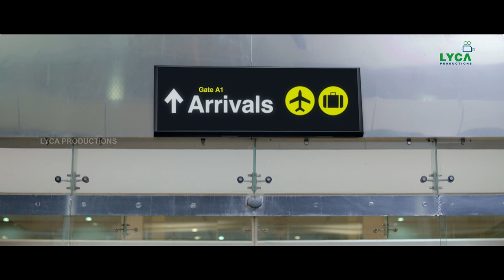Kaala Movie Scene (Telugu) | Zareena Back to Dharavi | Pa. Ranjith | Rajinikanth | Lyca Production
Zareena's return to Dharavi in "Kaala" marks a pivotal moment as she steps back into a world of both memories and confrontations.

Starring: Super Star Rajinikanth, Nana Patekar, Eswari Rao, Huma Qureshi, Samuthirakani, Sampath Raj, Sayaji Shinde, Anjali Patil, Manikandan, Dileepan, Pankaj Tripathi, Ravi Kale, Ramesh Thilak, Arul Doss, Aravind Akash, Sakshi Agarwal, Arundhati, Suganya, Nithish

Cinematographer : Murali.G
Music Director : Santhosh Narayanan
Editor : Sreekar Prasad
Art Director : T.Ramalingam
Sound Designer : Anthony BJ Ruban
Stunts : Dhilip Subbarayan
Lyricists : Kabilan, Umadevi, Arunraja Kamaraj, Arivu
Choreographer : Brinda, Sandy
Sound Mixing: Suren G
Costume Designers : Anuvardhan, Subika, Selvan
Stills : RS Raja
PRO : Riaz K Ahmed
Production Executive : S.P.Chokalingam, R. Rakesh
Executive Producer : S.Vinod Kumar

Production : Wunderbar Films | Lyca Productions